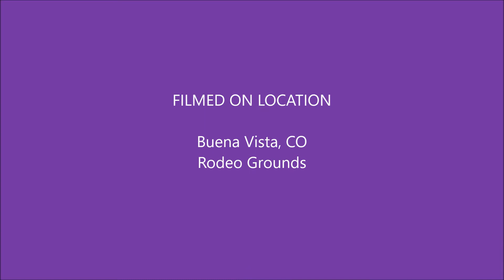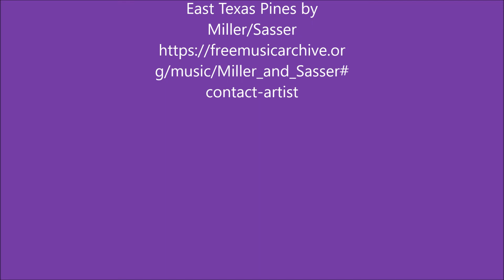Collegiate Peaks Rodeo June 2021 Movie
Short video from our rodeo last weekend in Buena Vista Colorado